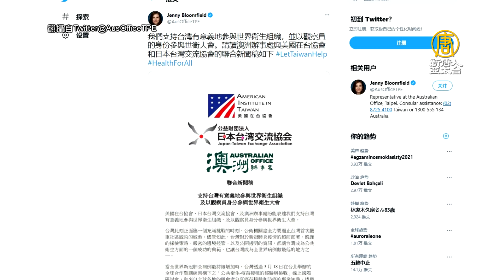WHA中共再被指說謊 美日澳聯合挺台典範